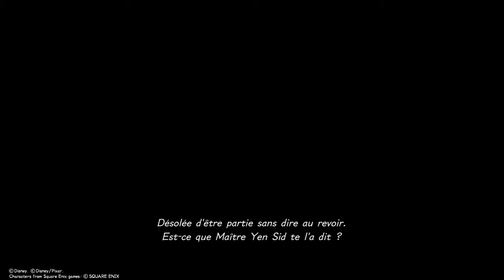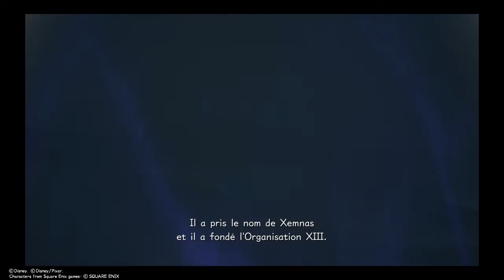KINGDOM HEARTS Ⅲ lettre a sorra